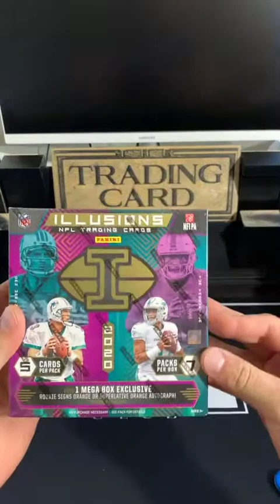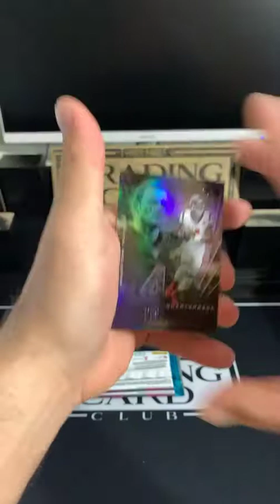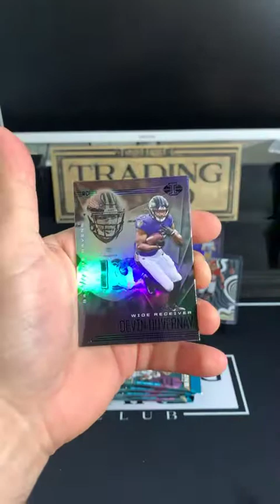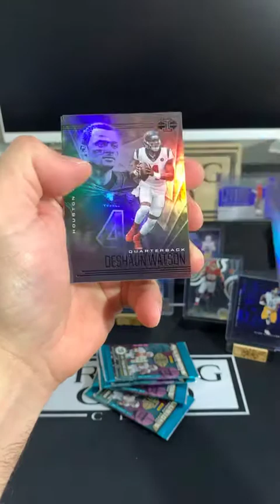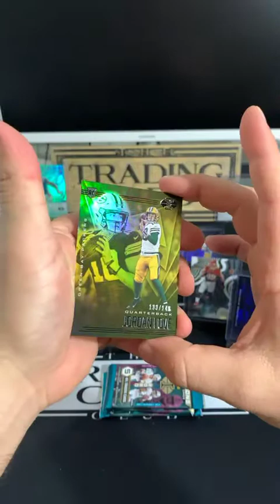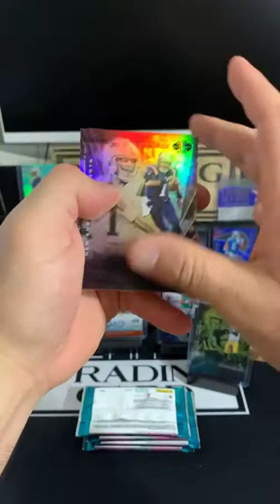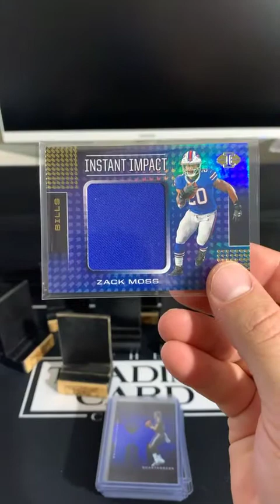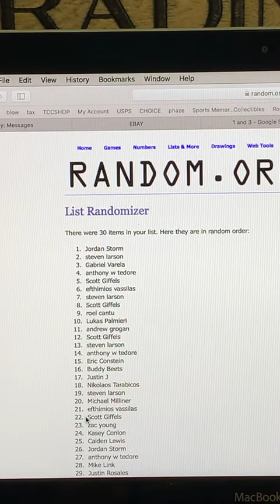2020 Illusions 5 Mega Box Break 12-9